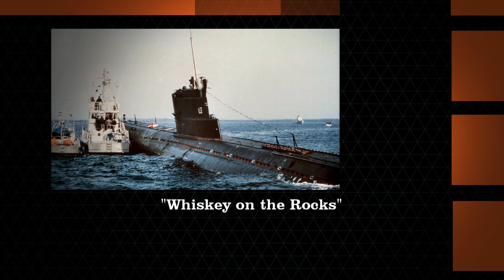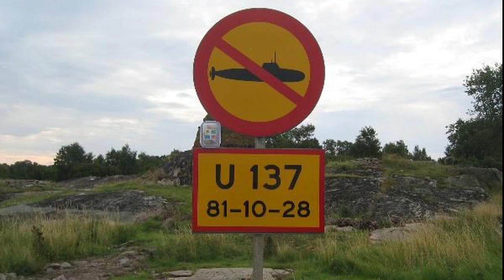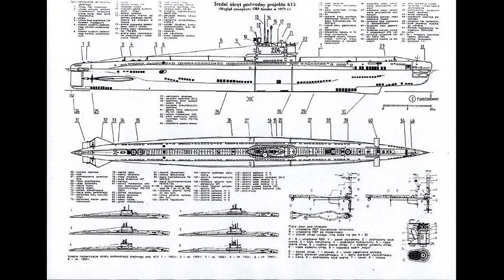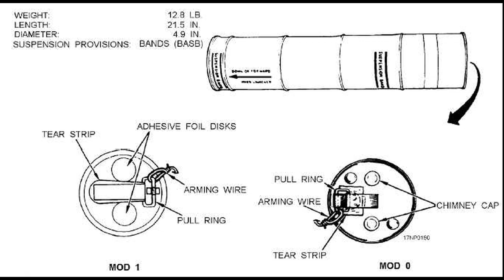El INCIDENTE del "Whiskey on the Rocks". Suecia vs URSS! By TRUFAULT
Si hay un incidente que de verdad hizo saltar todas las alarmas y el cual puso a Suecia, y por consiguiente al mundo, al borde de un conflicto de imprevisibles consecuencias ese fue el llamado "Whiskey on the rocks" (literalmente Whiskey "en las piedras" traducido como Whiskey con hielo).
Se podría decir que la mañana del 27 de Octubre de 1981 fue un día algo movidito en la base naval de Karlskrona, la mayor de las bases de la marina sueca.

By TRUFAULT